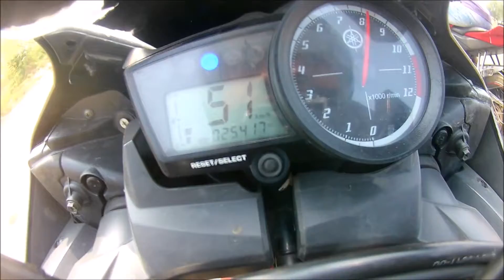PART 2 | NIGOHA TO RAE BARELI | WITH URBAN RIDER | KTM RC R15 DUKE FZ